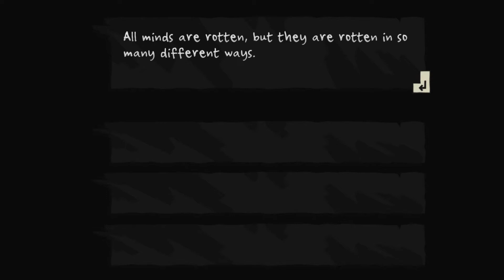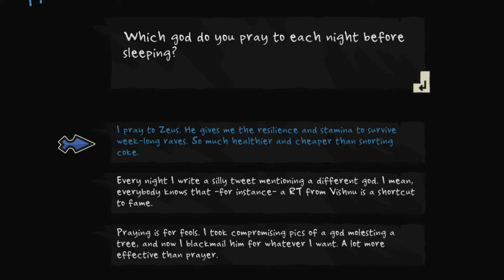Monster Prom demo playthrough - A kinky and naughty monster dating simulator (TGG)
There are quite a few dating simulator games out there. However, none of them are anything like Beautiful Glitch´s kinky and naughtycompetitive/cooperative monster dating sim "Monster Prom". In the matter of fact, I can´t even recall the last time that I saw or played a game of this kind (then again, "Monster Prom" offers one hell of a twist to the dating simulator genre).

So I hope that you will enjoy my demo playthrough video =)

● Show us some love by buying some nice games via GOG.com!

Credits:
Produced and directed by - Robin "V-Act"
Gameplay - Robin "V-Act"
Monster Prom - Beautiful Glitch
Intro - PIXELIZER
Outro - PIXELIZER

About Monster Prom:
There are only 3 weeks left until prom! Go through all kinds of absurd and funny situations to seduce one of your classmates. Beautiful art, witty dialogues and hard choices are the main ingredients of this competitive/cooperative (1-4 players) dating sim.
Do you know how to conquer a monster’s heart?

“Monster Prom” is a game meant to be played from 1 to 4 players (but trust us: the more, the merrier!) that mixes “choose-your-own-adventure” stuff with dating sims’ mechanics. You are a student at a monster highschool. Being a monster can be hard, but getting a date for the monster prom is even harder!

Features:
- Competitive dating sim: You feel like fighting for love? Just do your best all of you for seducing the same NPC and let's see who is the ultimate Casanova.
- LOTS of funny situations: +300 events, each one with 4 possible outcomes, which adds up to +1000 specific situations. Every time you play you will discover new layers to this crazy game.
- 6 Love interests larger than life: Meet and interact with your 6 classmates, beautifully drawn by Arthur Tien and with funny personalities that are developed through hundreds of dialogues written by Julián Quijano and Cory O’Brien
- Choices that matter: your choices affect future situations and they can let you unlock new endings. There are a lot of different endings and several secret ones.
- A shop full of secrets: earn all kinds of achievements to unlock new items in the shop, which can help you in your highschool adventures or even unlock new and absurd events. A penguin mask, a spork, a slave, an erotic fanfic about dragons…
- Monster Fashion: Each monster has different outfits to show. We wanted a true and absurd slice of life game, so we wanted our characters to display different clothes according to their style.
- Modern love: we wanted to reflect and parody how love, flirting, relationships, life and sex have change in the last years: selfies, dating apps, crowdfunding, dickpics, raves, emojis…
- Post-modern humor: Monster Prom NEVER takes itself seriously. It’s fully aware of its own parodic nature and it’s able of laughing at itself. We just don’t care. So expect the game tackling controverted issues with no shame
- Gender, sexual orientation & Monster prom: On Monster Prom the characters don't like boys or girls... they like people. Gender doesn't matter when it comes to the game experience. You're free to choose a male or a female character and romance a male or a female character.